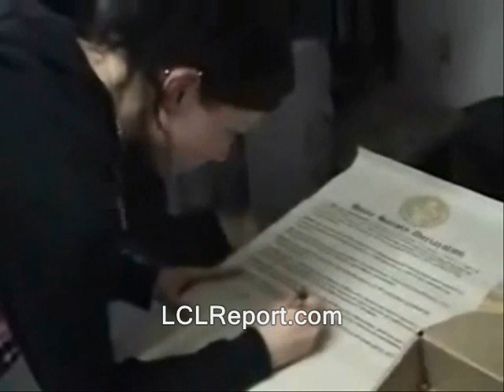NH: Does media focus too much on little people crime?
- Move to NH for freedom!